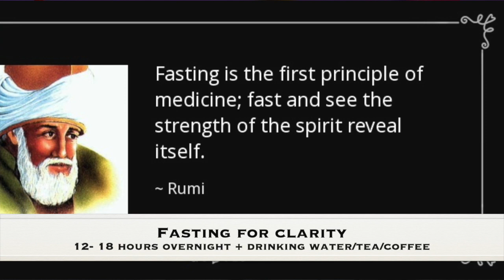𝔽𝕒𝕤𝕥𝕚𝕟𝕘 𝟙𝟘𝟙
Fasting for health, sobreity what to do and what not to do!
This video is about Fasting, what to do, what to not do & much more!
Hello My name is Andrea & this channel is meant to serve you!
Traveling the world has taught me many things, especially how much great health is needed all around the world! Great health includes delicious food, experiences, dreams created into reality, positivity and so much more!

y en español

***will be launched May 14th***

Andrea Meneses